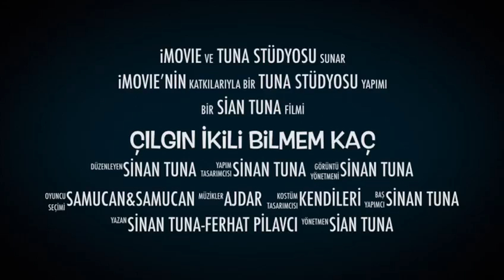suzik Samurai sj 413 sj410 ankara off road 4×4 dogayı sevenler adına herşey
Cilgin ikili ferhat pilavcı